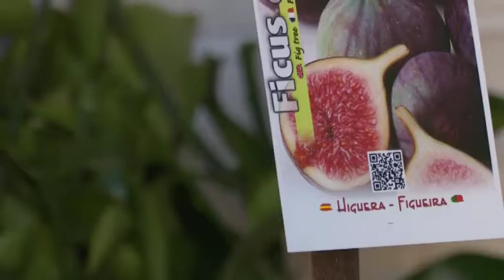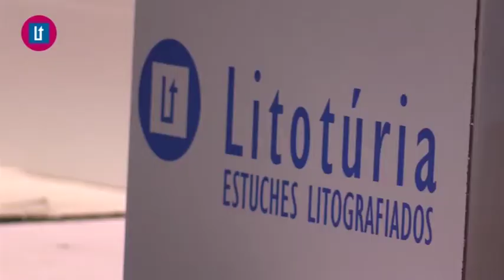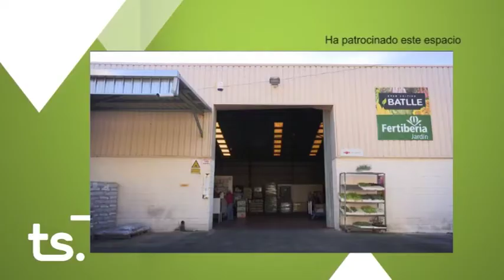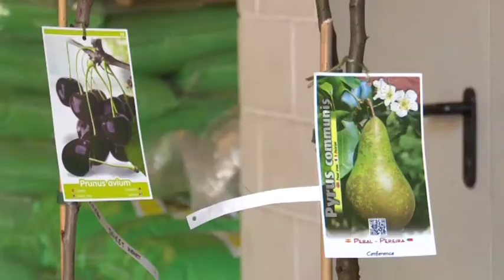2017 06 19 Avance El Tiempo